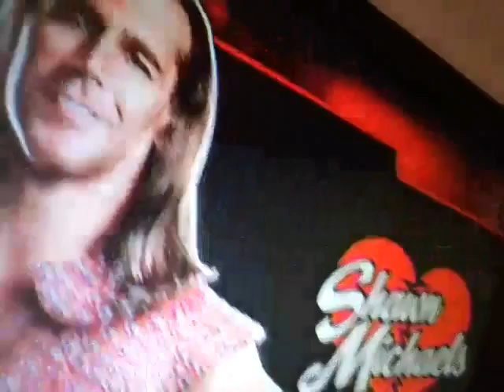Wwe 2k14 gold rush pt 3